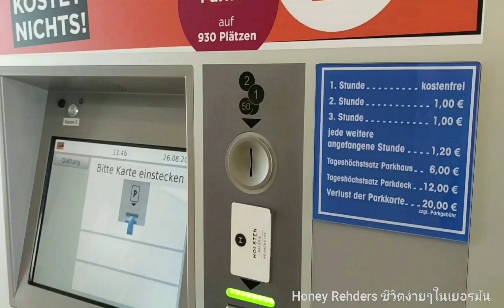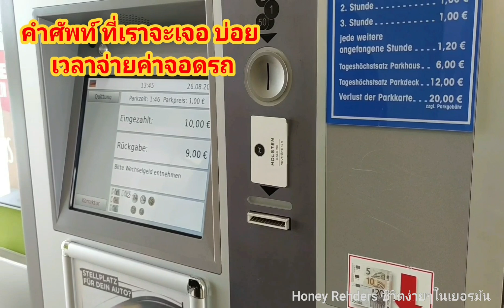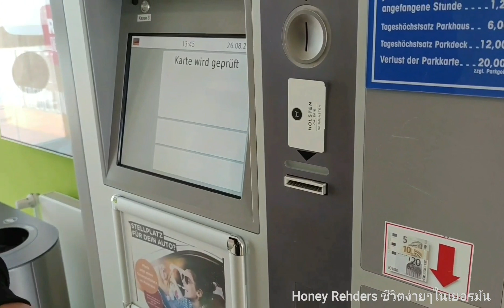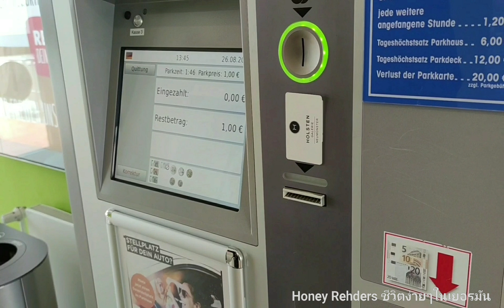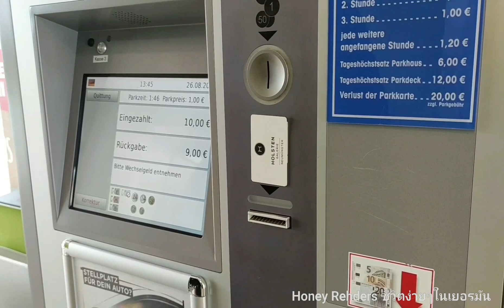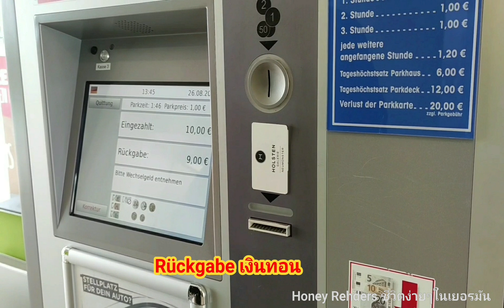คำศัพท์และขั้นตอนใช้เครื่องจ่ายเงินบัตรจอดรถ(Kassenautomat)ในเยอรมันนี